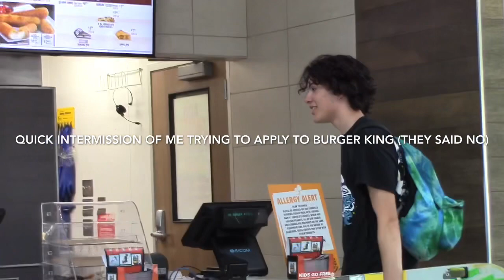sk8 baes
a fun day skating with the homies , sorry mom
song - my face by skeggs